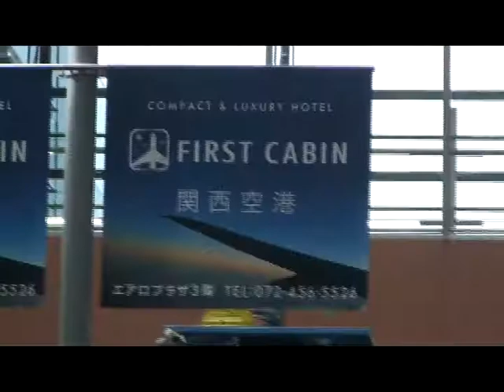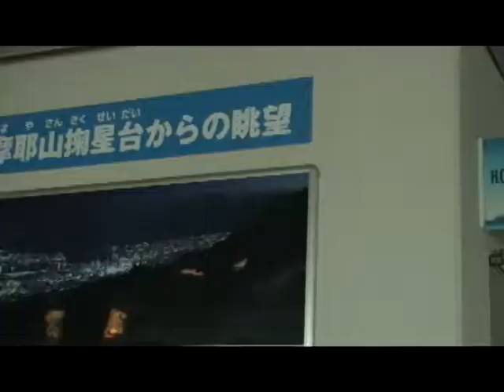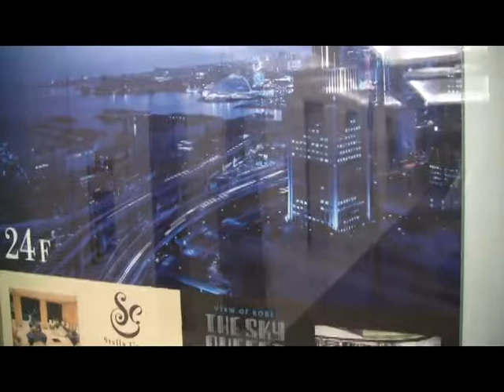京阪神奈山陰山陽之旅(第一天)